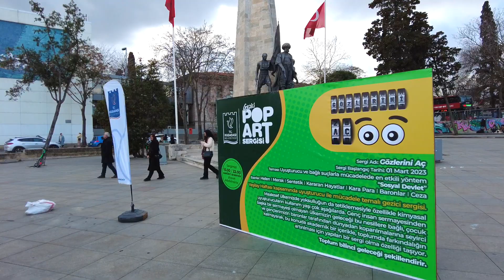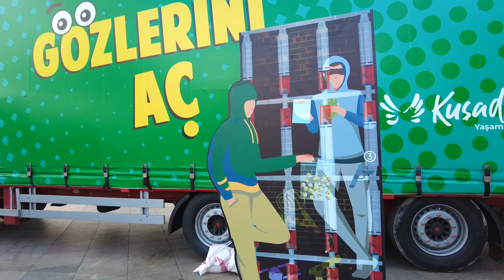BARBAROS BOULEVARD WALKING TOUR WITHE ME!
ALSO, YOU CAN CHECK THESE SIMILAR VIDEOS:

NİŞANTAŞI

 • 🇹🇷ISTANBUL WALKIN...

BEBEK

 • ⁴ᴷ 🇹🇷 ISTANBUL BE...

TAKSIM

 • ⁴ᴷ 🇹🇷 ISTIKLAL AV...

All material in this video is original and personally recorded by WalkTheWorldWithME on location.